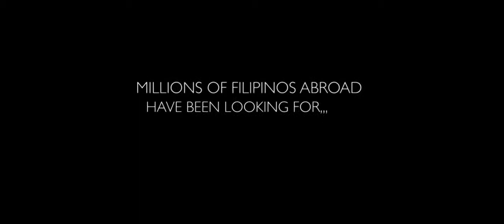UNO Premier Distributors at UAE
If interested with UNO Premier business, please feel free to send a private message to Engel Aldave thru below link. Thank you.